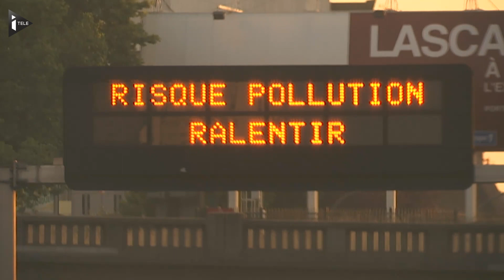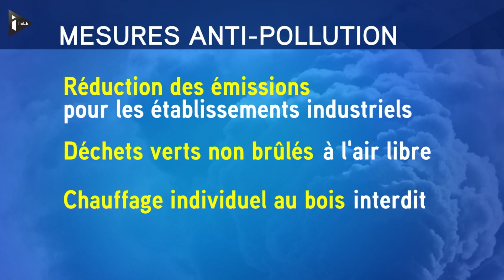La pollution envahit Paris, de nouvelles mesures en place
Les particules fines envahissent à nouveau Paris. Et les mesures anti pollution aussi. Ce lundi, les autorités ont décidé de baisser de 20km/h la vitesse sur les grands axes routiers d'Ile-de-France. Les poids lourds devront contourner le centrale de la capitale. Et les franciliens sont appelés à limiter l'utilisation de la voiture au profit des transports en commun.